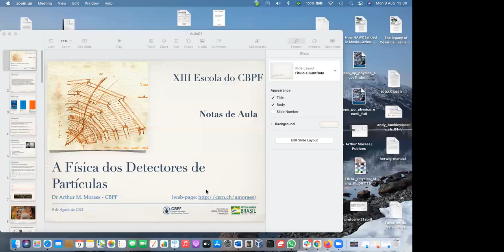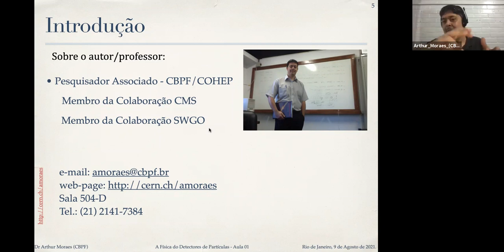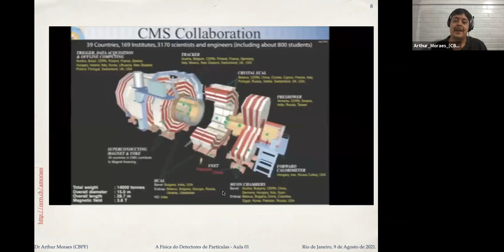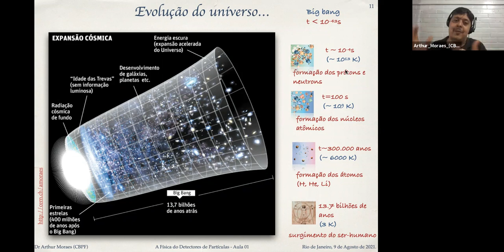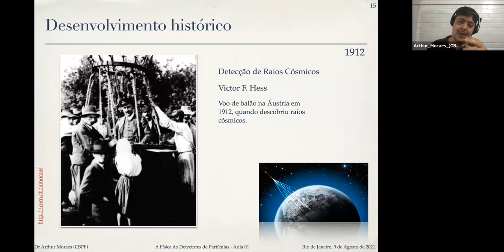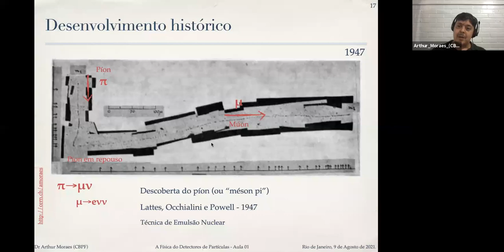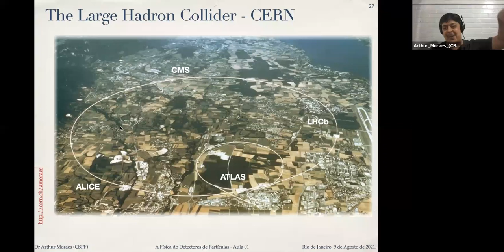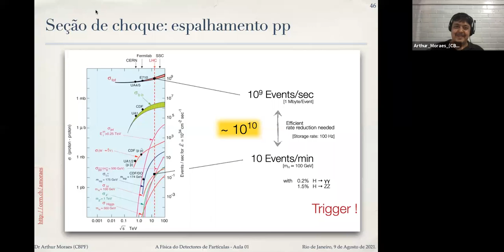D09 SEG A física dos detectores de partículas